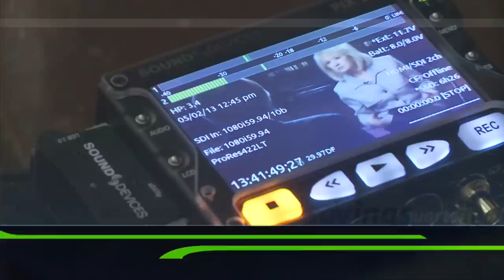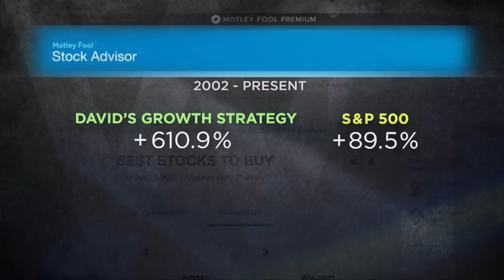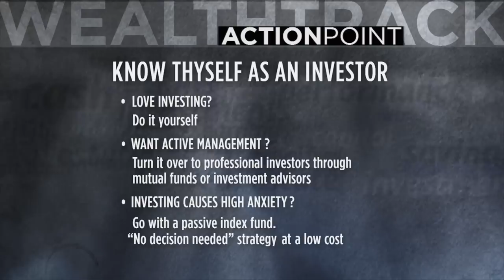Celebrating 25 Years of Stock Picking With the Motley Fool Co-Founders David & Tom Gardner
Celebrating 25 years, The Motley Fool’s Co-Founders David and Tom Gardner share their core market-beating principals. WEALTHTRACK #1504 broadcast on July13, 2018.